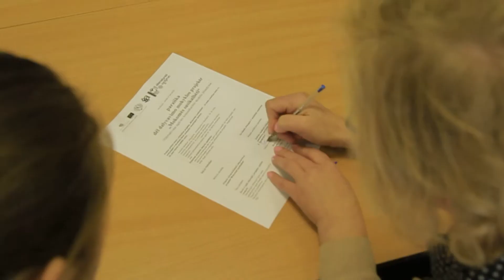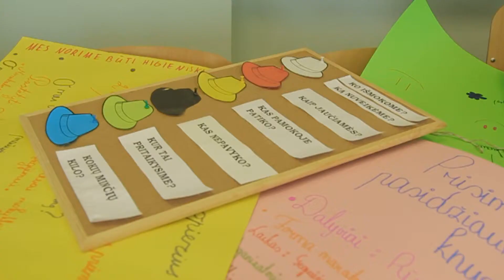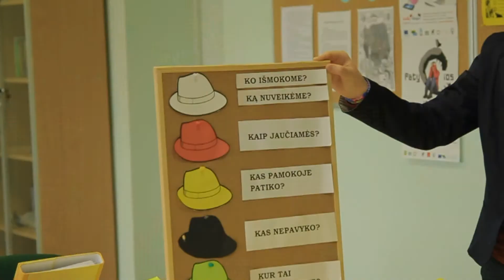Padėkime augti (2014 11 01) Alternatyvusis ugdymas (II dalis)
Beveik visose mokyklose yra mokinių, turinčių vadinamų mokymosi motyvacijos, socialinės adaptacijos sunkumų, linkusių iškristi iš nuosekliojo mokymosi sistemos ar dėl socialinių-ekonominių priežasčių nelankančių mokyklų. Kaip jiems pavyko susidoroti su šiomis problemomis, pasakojama reportaže.